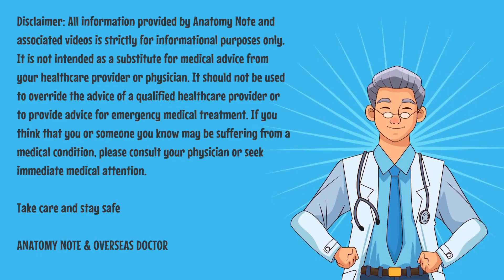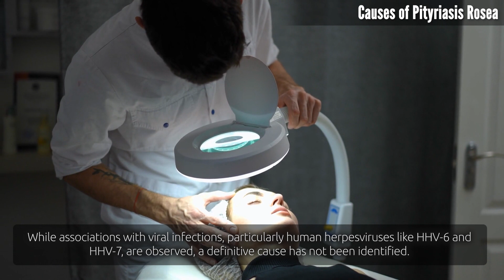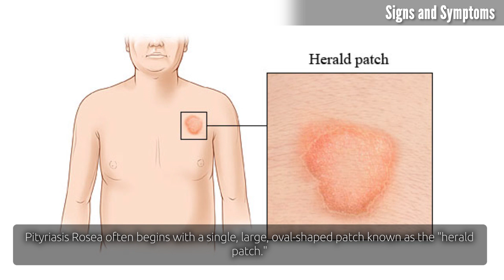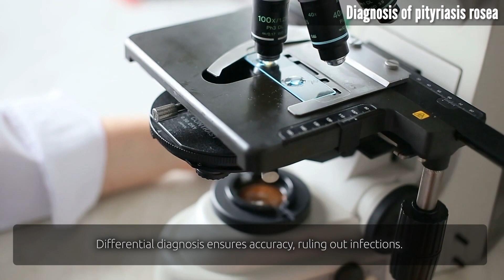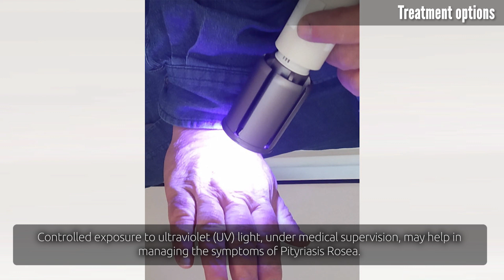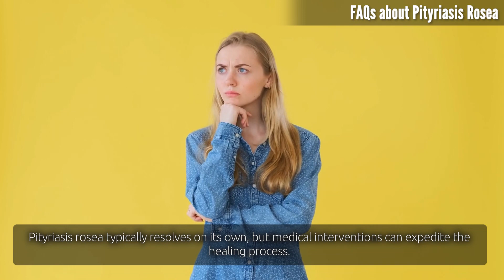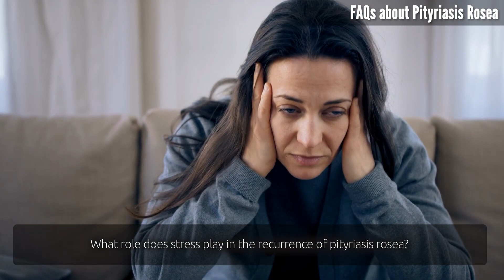Pityriasis Rosea Overview, Causes, Signs and Symptoms, Diagnosis, Treatment, Home Remedies, and FAQs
01:34

In the vast landscape of skin conditions, pityriasis rosea stands out as a unique and often perplexing entity. This introductive video aims to shed light on the various facets of this skin ailment, from its elusive causes to practical home remedies. Whether you're grappling with a recent diagnosis or seeking preventative measures, let's embark on a journey through the nuances of pityriasis rosea.

Chapter:

00:00 Pityriasis Rosea overview
00:36 Meaning of Pityriasis Rosea
01:24 What is Pityriasis Rosea
01:40 Causes of Pityriasis Rosea
02:23 Tine versicolor theory in Uyghur (Uighur) Traditional Medicine
02:52 Signs and Symptoms of Pityriasis Rosea
04:30 Diagnosis of pityriasis rosea
05:02 Treatment options of pityriasis rosea
06:21  Natural home remedies for pityriasis rosea
07:38 FAQs ( Frequently Asked Questions) about Pityriasis Rosea

Signs and Symptoms of Pityriasis Rosea
There are several signs and symptoms of pityriasis rosea as follow:
1. Herald Patch:
Pityriasis Rosea often begins with a single, large, oval-shaped patch known as the "herald patch." This initial lesion is distinct, with a pink or red center and a lighter, scaly border.

2. Secondary Eruptions:
Following the appearance of the herald patch, smaller lesions emerge on the skin. The skin lesions may be itchy and can vary in color from pink to red.

3. Itching and Discomfort:

4. Flu-Like Symptoms:

5. Burning Sensation:

6. Duration of Symptoms:

Treatment options of pityriasis rosea
Topical Steroids:
Dermatologists may prescribe topical steroids to reduce inflammation and alleviate itching associated with Pityriasis Rosea.

Antihistamines:
Oral antihistamines can be recommended to relieve itching and improve overall comfort.

UV Light Therapy:
Controlled exposure to ultraviolet (UV) light, under medical supervision, may help in managing the symptoms of Pityriasis Rosea.

Moisturizers:
Applying moisturizers can help soothe dry skin and reduce discomfort caused by the rash.

Antiviral Medications:
In some cases, antiviral medications may be prescribed if there is suspicion of a viral trigger.

Emollients:
Emollients, such as creams or ointments, can be used to keep the skin hydrated and minimize itching.

Avoiding Triggers:
Identifying and avoiding potential triggers, such as certain skincare products or excessive sun exposure, may be part of the treatment strategy.

Supportive Care:
Taking measures to manage stress and maintain overall skin health through a balanced diet and hydration can complement medical interventions.

Thanks for your watching. Please take care and stay safe.

☠️ About us
Anatomy is an amazing science. It can help you understand our world in more detail and specifically.

Don’t miss

Video credit: Storyblocks
Picture credit: Google, freepik, wikipedia